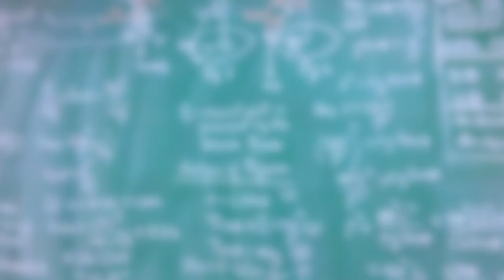വേറിട്ട പാതയിലൂടെ നരിക്കുന്ന് യു പി സ്കൂളിലെ ഒരദ്ധ്യാപകൻ...നിമേഷ് മാസ്റ്റർ